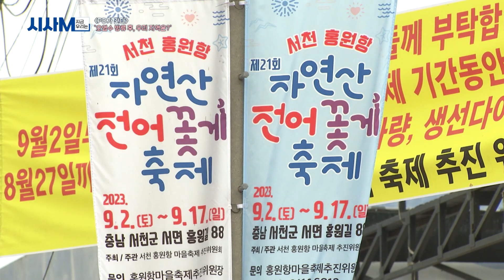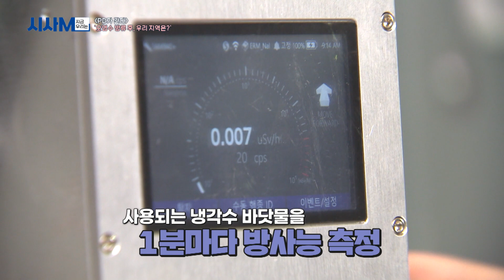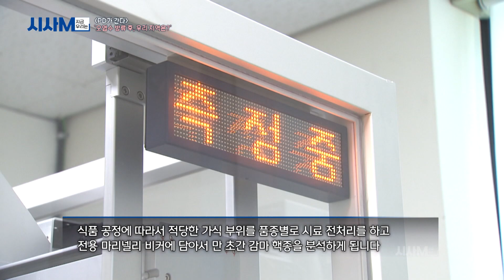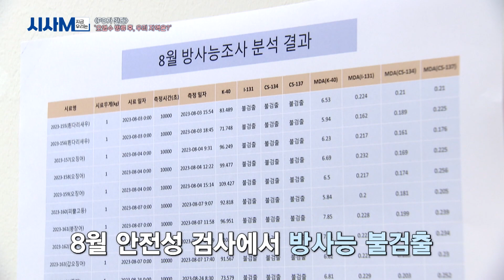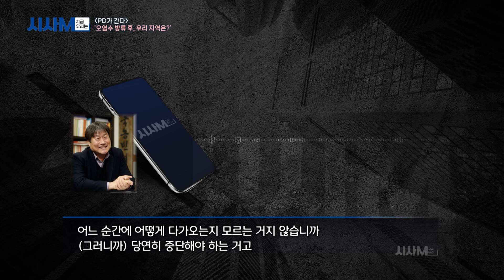오염수 방류 후 충남 어민들의 반응과 도청의 대응ㅣ시사MㅣPD가간다ㅣ2023년 9월 14일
어렵고 골치 아픈 시사 프로그램은 가라!
기존의 틀과 상식을 깬 신개념 시사 토크 쇼가 온다.
누구나 편안하게 즐길 수 있는 팝콘각, 시사 토크 프로그램 [시사M]

최근의 이슈를 심층취재하고 해결책을 모색해 보는 시간, PD가 간다!
오염수 방류 후, 우리 지역은?

지난 8월 24일 큰 논란을 일으킨 일본 후쿠시마 원전 오염수 해양 방류를 강행했는데요.
서해를 앞두고 있는 충남도민의 안전에 우려의 목소리들이 제기되었는데요.
충청남도의 상황을 취재해 왔습니다.

충남의 오염수 방류 후 충남의 대표 축제 서천 ‘자연산 전어꽃게 축제’가 열렸습니다. 이곳에서 시민들의 목소리를 들어봤습니다. 과연 시민들은 어떻게 생각할까요? 또한, 수산업계 관계자들은 어떤 생각을 하고 있을
까요?

꽃게가 제철을 맞았지만, 반대로 가격은 하락했습니다. 이에, 어민들은 큰 타격을 입었다고 하는데요.  오염수 방류 소식에 위축된 소비심리로 사람들이 수산물을 잘 먹지 않고 있는데, 거기에 꽃게가 많이 잡혀 가격이 하락해 어민들이 큰 타격을 받고 있다고 합니다.

충청남도는 이러한 도민들의 걱정에 어떻게 대응하고 있을까요? 충청남도의 해양 방사능 모니터링 방식이 어떻게 진행되는지, 그 결과를 어디서 볼 수 있는지 시사M이 취재해 왔습니다.

국제원자력기구의 보고서에 대한 ‘원자력 안전과 미래’의 이정윤 대표의 해석은? 서해바다에는 어떠한 영향을 끼칠지 전문가들의 의견을 듣고 싶으시다면 풀영상을 시청해 주세요!